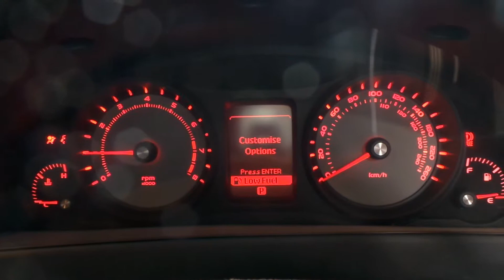HOLDEN COMMODORE LY7 ENGINE 191747 KMS T2130